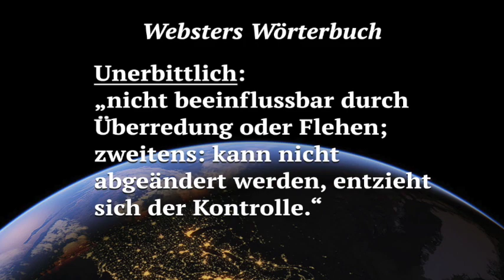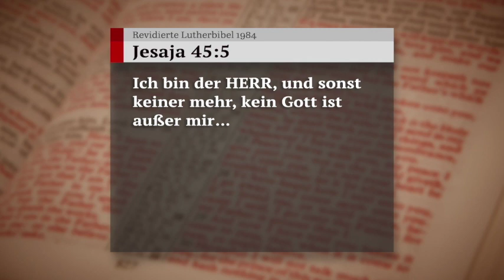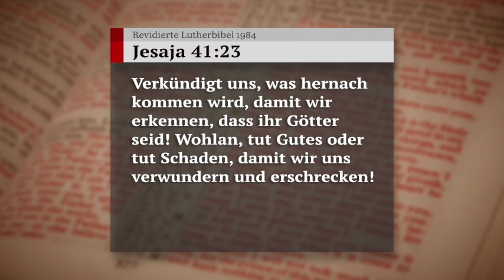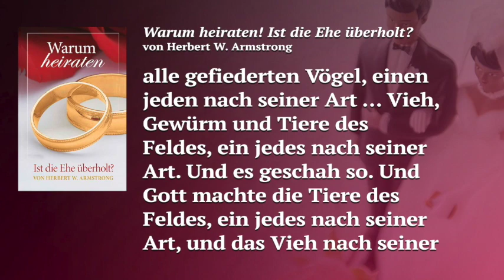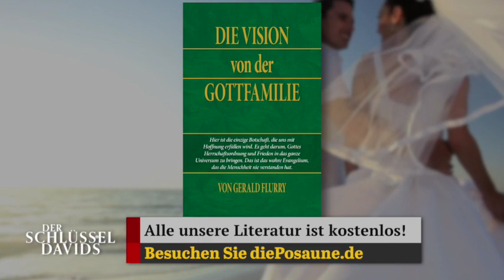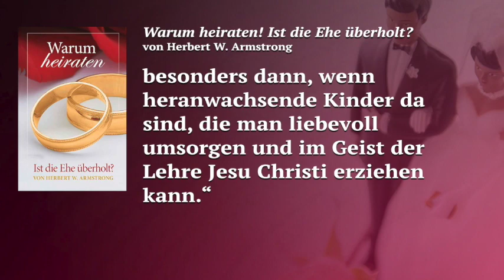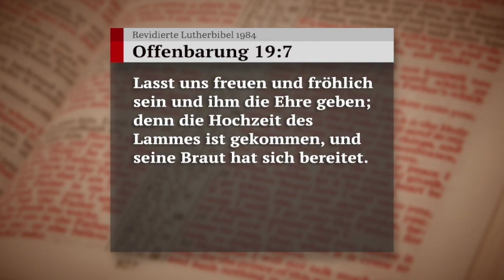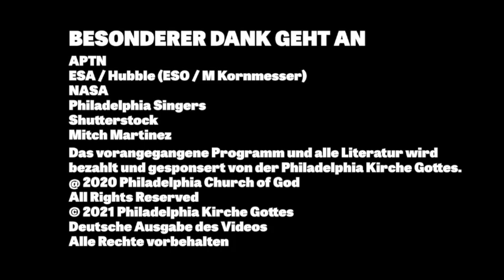Warum heiraten? (Der Schlüssel Davids mit Gerald Flurry)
Eine glückliche Ehe ist besser als eine Billion Euro. Erfahren Sie warum. Jetzt, in Der Schlüssel Davids mit Gerald Flurry.